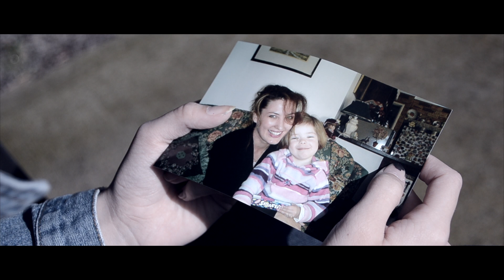In Memory of Alzheimer's - Short Film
'In Memory Of Alzheimer's' is a short film surrounding a young girl who has a mother affected by Alzheimer's disease. Throughout the film, we get to understand the pain and heartache that comes with having a loved one forget you. Towards the end of the film, the girl finds acceptance and is somewhat at peace with her mother's passing. Memory loss and sadness were the ideas that were conveyed throughout my film, as I wanted to raise awareness on Alzheimer's disease and dimensia in younger people, as most people believe this disease only affects the elderly. Most of all, Alzheimer's not only impacts the individual affected by it, but all the people who have a relationship with the individual, thus is why I decided to take the point of view of the daughter rather than the mother affected.

This film is drawn from my personal life, as my grandmother was diagnosed with Alzheimer's disease after she was involved in a motorbike accident. I witnessed the stages of memory loss she went through, and the drastic change in her personality that came with it. I wanted to convey this in my film and make it as authentic and raw as possible, as it was very important to me to portray this disease in an accurate way. Though the film is sad, I wanted to show the audience that there is hope, and anyone is strong enough to move on and accept the reality they must face in their lives.